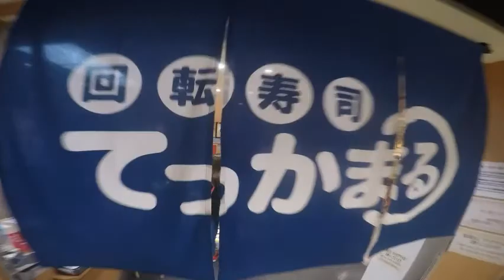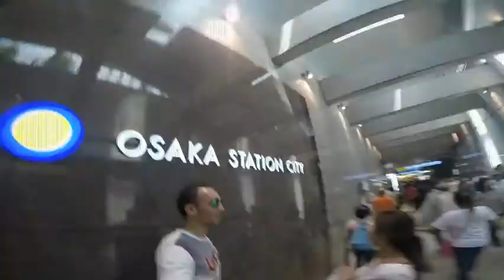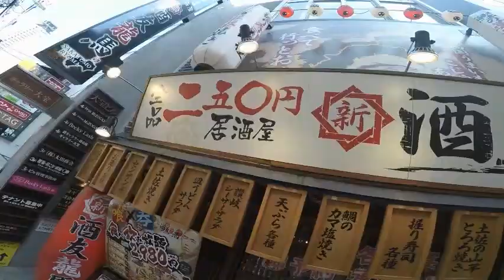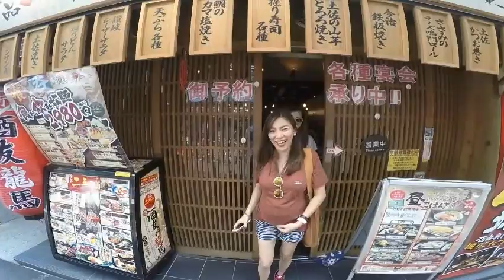Maierhofer Japan 2015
maierhofer japan vacation osaka tokyo